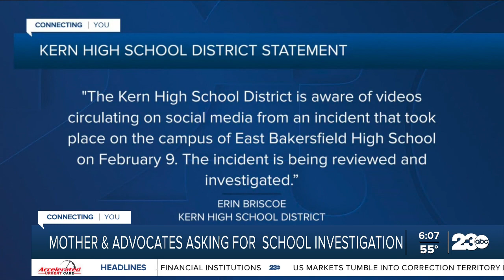Mother and advocates asking for school investigation